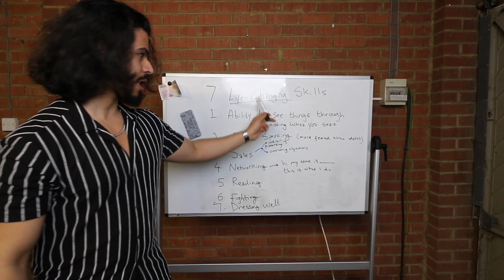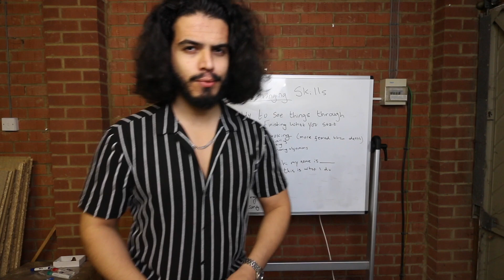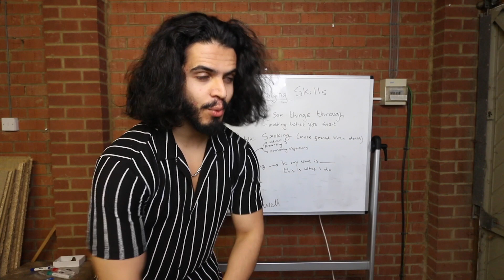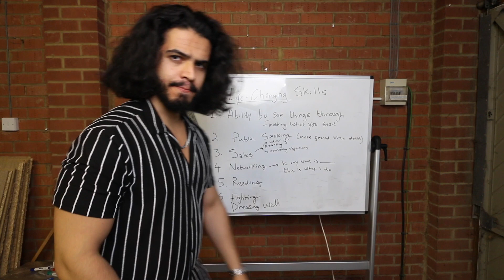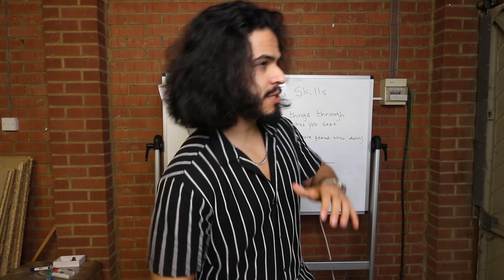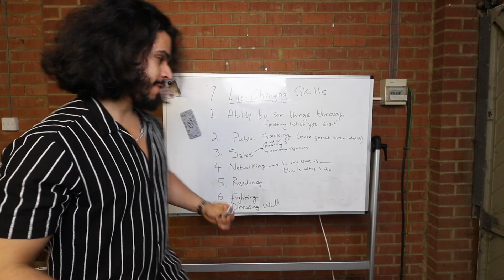7 LIFE CHANGING Skills Every Man MUST Learn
Book A 1-1 Coaching Call  👇🏽